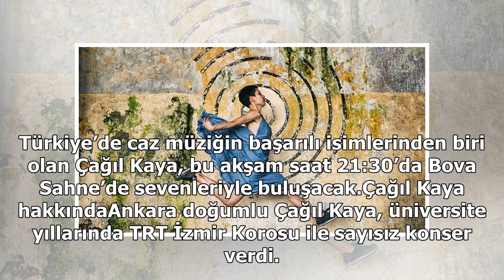Çağıl Kaya, bu akşam Bova Sahne'de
Türkiye’de caz müziğin başarılı isimlerinden biri olan Çağıl Kaya, bu akşam saat 21:30’da Bova Sahne’de sevenleriyle buluşacak.Çağıl Kaya hakkındaAnkara doğumlu Çağıl Kaya, üniversite yıllarında TRT İzmir Korosu ile sayısız konser verdi. Dokuz Eylül Üniversitesi’nde müzikoloji okuyan Kaya, yüksek li...